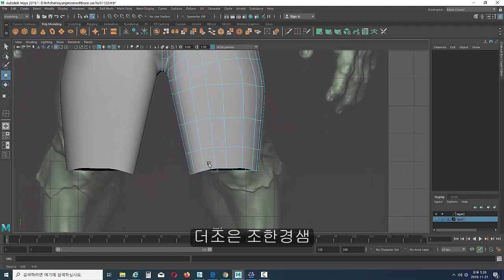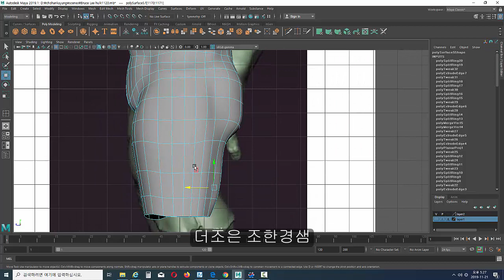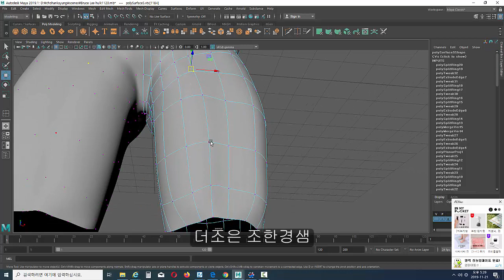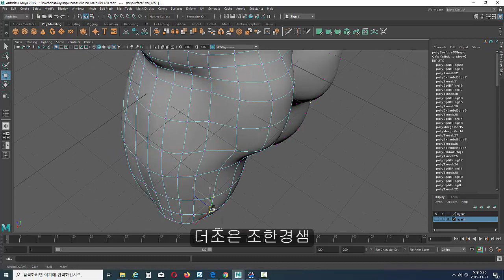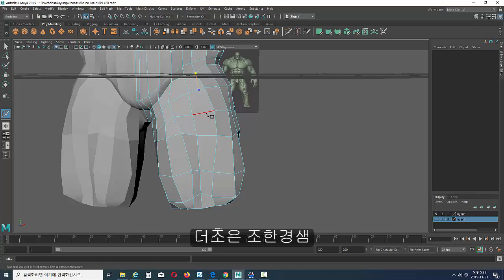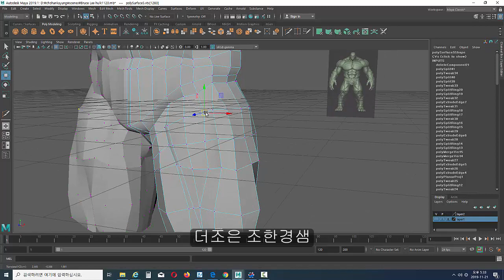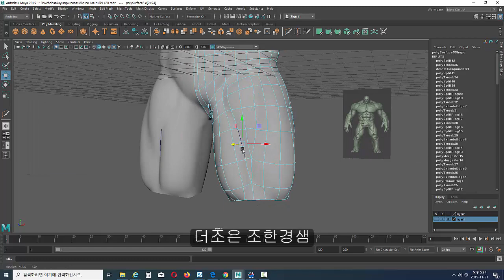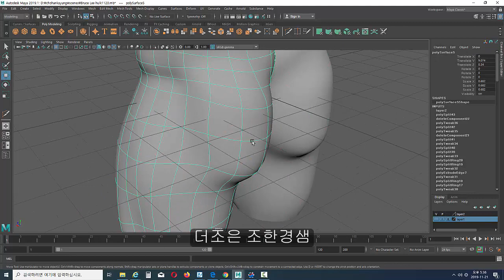Bruce Lee hulk leg modeling01